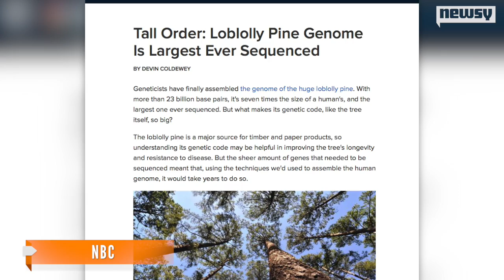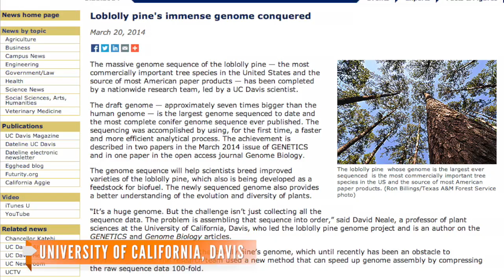Scientists Complete Largest Sequenced Genome Yet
Researchers sequenced the loblolly pine's 22 billion base pairs, the largest sequenced genome yet. The human genome only has 3 billion base pairs.